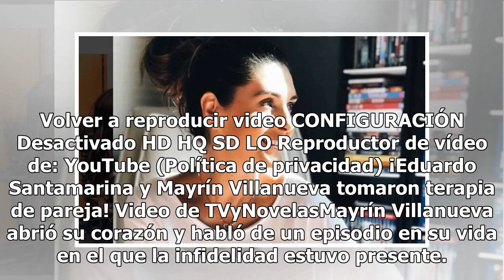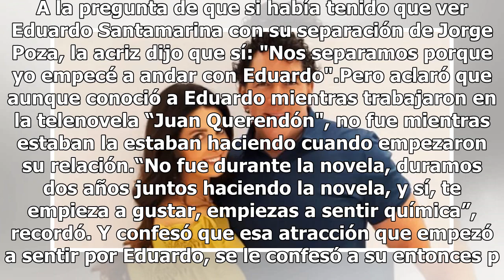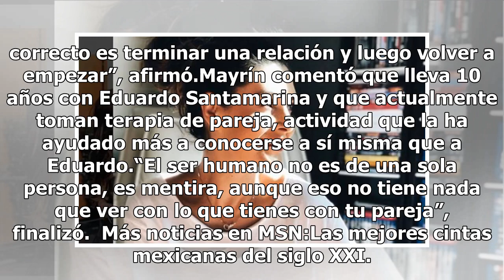Mayrín Villanueva confiesa infidelidad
Volver a reproducir video CONFIGURACIÓN Desactivado HD HQ SD LO Reproductor de vídeo de: YouTube (Política de privacidad) ¡Eduardo Santamarina y Mayrín Villanueva tomaron terapia de pareja! Video de TVyNovelasMayrín Villanueva abrió su corazón y habló de un episodio en su vida en el que la infidelid...